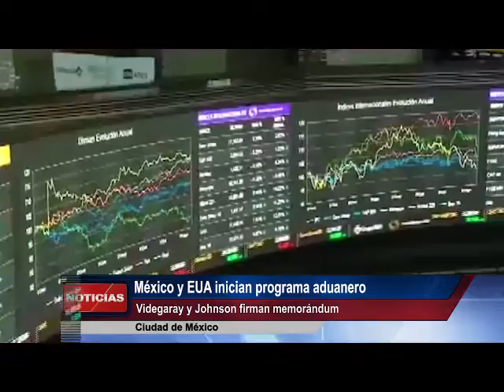Cd. de México.- México y EUA inician programa aduanero